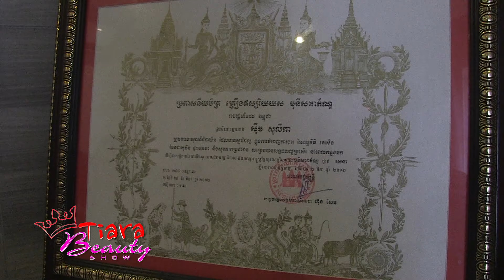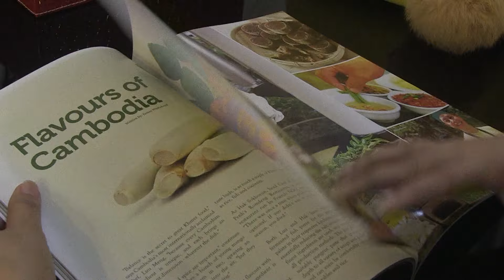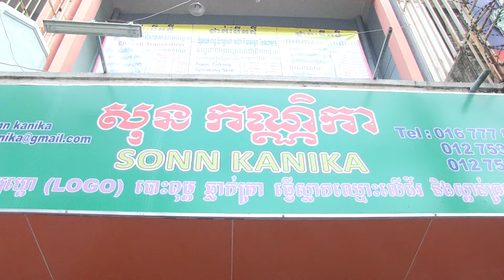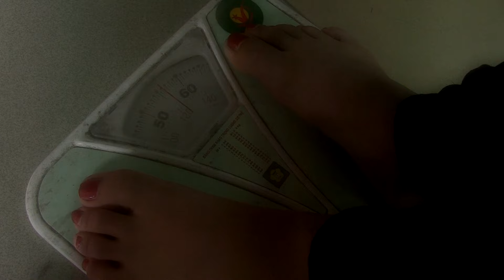TIARA BEAUTY SHOW SEASON I 31 OCT 2015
TIARA BEAUTY SHOW SEASON 1
CAMBODIA
SONN KANIKA SEM SOLIKA
MC CHON CHANLEKHEN , CHHET SOCHEATA